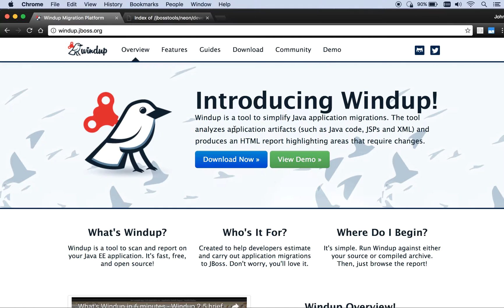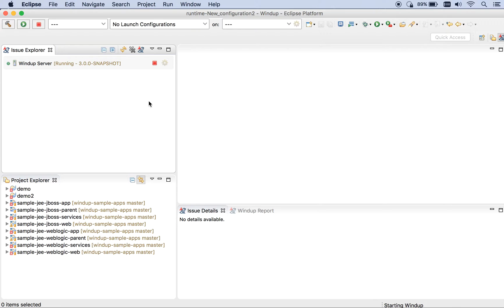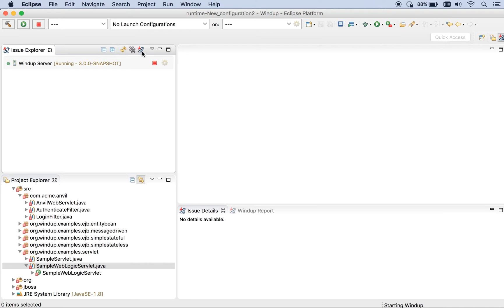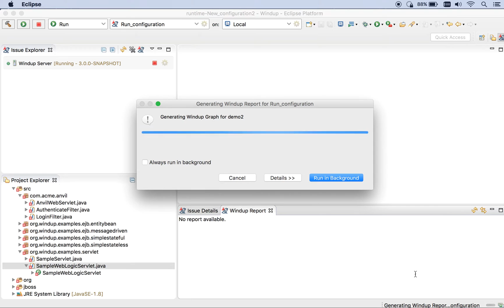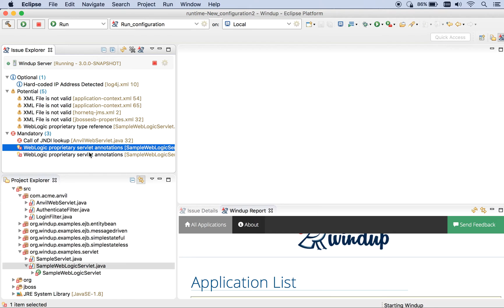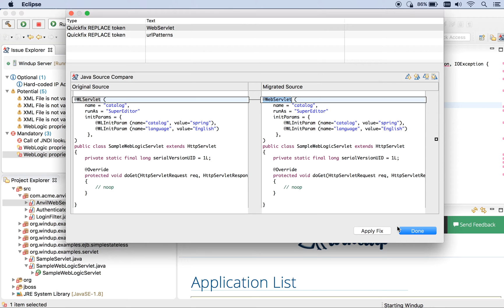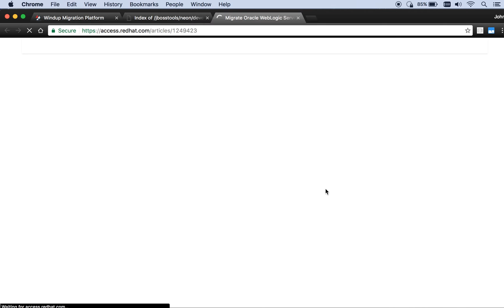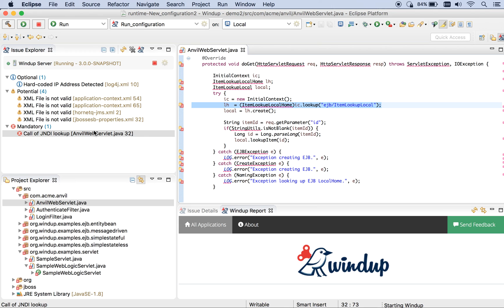Windup 3.0 Eclipse Plugin demo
John Steele shows his great work on making Windup 3.0 integrated with Eclipse.